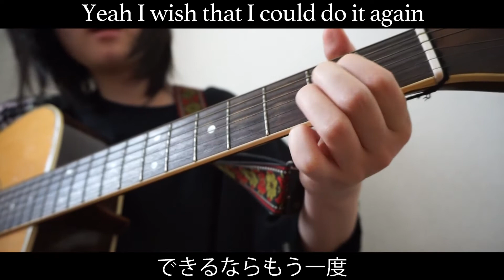One ok rock/ Heartache弾き語りしてみた！ 歌詞付き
初弾き語り投稿！初めまして、RanRanです。歌う事が好きです。
ワンオクのTAKAの影響を受けて英語もギターも勉強中です。

歌詞↓
So they say that time, takes away the pain
But I’m still the same
And they say that I, will find another you
That can’t be true

Why didn’t I realize?
Why did I tell lies?
Yeah I wish that I could do it again
Turnin’ back the time, back when you were mine (all mine)

So this is heartache?
拾い集めた後悔は
涙へとかわりoh baby

あの日の君の笑顔は
思い出に変わる

僕の心を唯一満たして去ってゆく君が
僕の心に唯一触れられる事ができた君は

Oh baby, もういないよもう何もないよ

It’s so hard to forget
固く結んだその結び目は
強く引けば引くほどに
You and all the regret
解けなくなって離れれなくなった
今は辛いよそれが辛いよ
すぐ忘れたいよ君を

あの日の君の笑顔は思い出に変わる